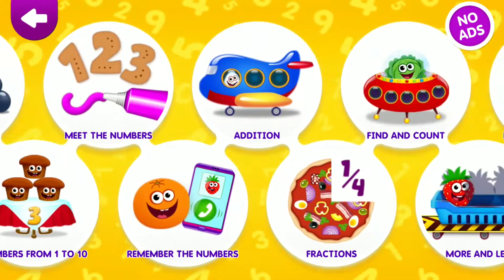Addition The Numbers From 0 to 8 for Preschool and Kindergarten.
FunnyFood Kindergarten learning games for toddlers by MAGE Studio Kid Games

Toddlers games for 3 year old with smart baby shapes - early education for kids!

Welcome to the world of 17 various children's games free 3 years old. This geometric shapes app addresses various topics such as: logic, sizes, colors etc. It also has puzzle for toddlers!

”FunnyFood Kindergarten learning games for toddlers” INCLUDED kids logic games:
🚛SORTING. Sort all of the food into different trucks.
🍓🚰 SILHOUETTES. Wash all the fruits and vegetables and put on the platter. (Fruit learning for creative thinking and imagination)
🍪SHAPES. Bake geometrical cookies and feed them to little animals (Introduces to geometric shapes app)
🍉UNITS as PARTS and as a WHOLE. Cut the fruits and veggies into smaller parts by tracing the lines and feed the animals. (Learning game, that teaches a concept of fractions.)
🌽MATCHING games kids. Funny food are hiding in the dark refrigerator. Find the pairs in matching games kids. (memory games for toddlers 3 years ol)
🚢SIZES. Sort the goods into matching boats. (Learn colors and shapes)
🍎🍐🍊COLORS. Catch all the food in the kitchen and sort it into pots. (kindergarten learning free apps introduces to learn colors toddler free)
🍏 PUZZLES for toddlers. Put a puzzle together. (Toddler games free for 2 year olds for creative thinking and imagination)
FIND and TAP. Find and tap the food which you may put into jars. (Fun game, that develops attention)
👀👉CONTOURS. Wash the food and sort it into places. (Smart kids games for creativity and cognitive thinking)
🚂LOGIC. Select a "passenger" and put him on the train. (Logic game, that introduces to a concept of consistency and continuity)
🍩SHAPES and SIZES. Bake cookies of different shapes for toddlers and sizes and feed them to the animals. (Fun educational game, that introduces to learning colors for toddlers free)

FEATURES OF ”FunnyFood Kindergarten learning games for toddlers” - EDUCATION FOR KIDS:
🍒17 educational games for kids kindergarten(fruit learning, etc)
🍏10 educational concepts of education for kids and geometric shapes and color games for kids
🍋50 sorts of food and learn colors toddler free (2 year old games free boys)
🍇Amusing characters with lots of animation and interaction
🍊Comfortable and simple interface for preschoolers from 3 and up
🍎Fine motor skills & basic skills: logic, attention, memory games for toddlers and thinking, puzzles for toddlers free, learn color and shapes
🍐 Fun sound effects and amazing graphics for children from 2 to 5 years old
🍓No Internet needed in free learning games for toddlers and 2 year old games free boys

🍎🍊🌽Funny Food will become a great helper for parents and kids. Playing these fun games for children free will help your kids to become independent and creative thinkers! Baby learning colors for toddlers free in children's games free 3 years old with kids logic games to develop fine motor skills in toddler games free for 2 year old.